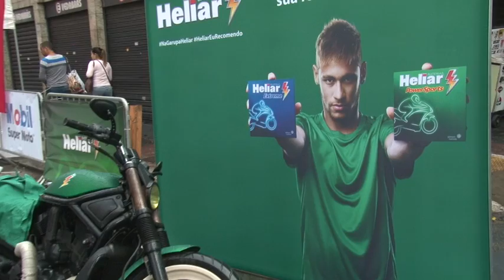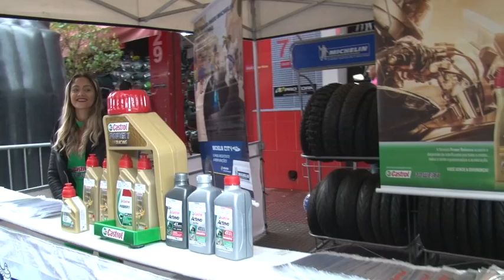PROTORK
PRO TORK - 1º FEIRÃO DE MARCAS E ACESSÓRIOS PARA MOTOS